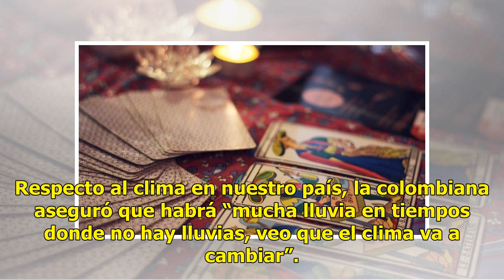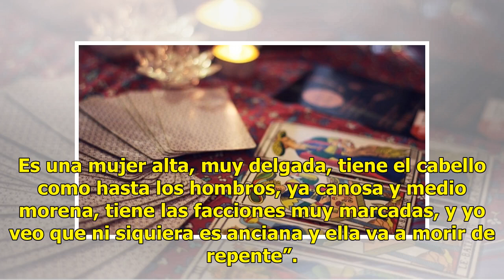Deseret Tavares predice que expresidente de México irá a la cárcel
Deseret Tavares lanzó algunas predicciones para los mexicanos, y en un video compartido en YouTube, ...